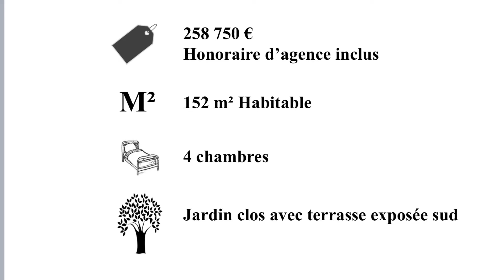Maison à PLOUIDER VM976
En résidence principale, secondaire ou louée en saison pour un investissement, cette belle familiale vous séduira par son charme rustique et chaleureux.
Cette maison lumineuse vous propose au rez-de-chaussée, une cuisine aménagée équipée ouverte sur un salon/séjour avec un accès terrasse exposée sud, une lingerie avec WC. La pièce de vie comporte un insert à bois et un vidéoprojecteur pour vos soirées d'hiver.
Au 1er étage, une mezzanine aménagée en salon/bureau avec rangement, deux chambres et une salle de bains.
Au 2ème étage, 2 chambres, un bureau et une salle d'eau avec WC.
A l'extérieur un joli jardin paysagé clos et un garage.
Vous tomberez certainement sous le charme de ce joli produit, à 5min de la baie de Goulven et des plages de Keremma.